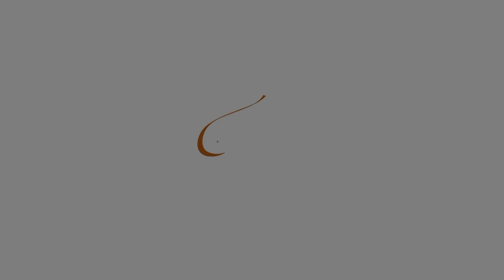NIF Conversations #1: Ramachandra Guha in conversation with Indira Chowdhury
Indira Chowdhury is a Fellow of The New India Foundation and author of the book Growing the Tree of Science: Homi Bhabha & the Tata Institute of Fundamental Research